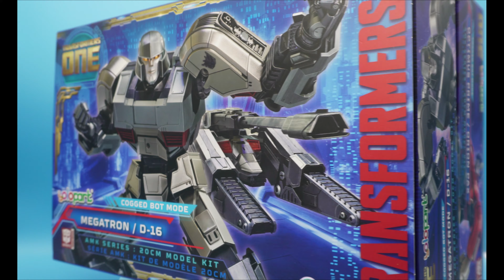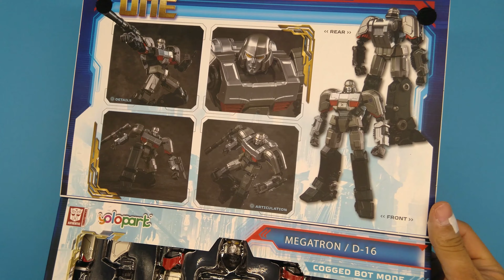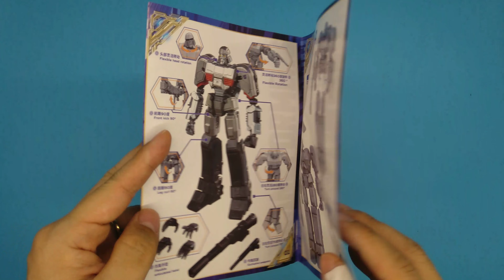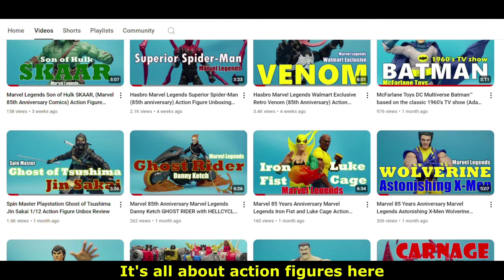Transformers ONE YOLOPARK AMK Series Orion Pax / Optimus Prime & D-16 / Megatron Unboxing Review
FIGURE OUT!! No.161︰
Transformers ONE YOLOPARK AMK Series Orion Pax / Optimus Prime & D-16 / Megatron